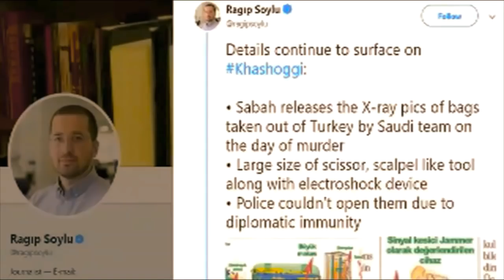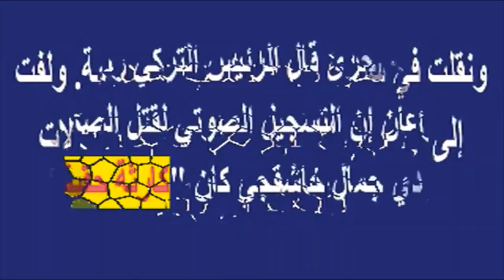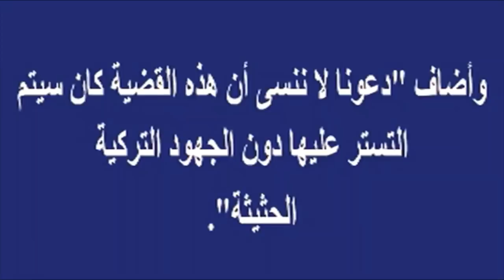ما الذى قاله المتهم الأول بعد قـ ـتل جمال خاشقجى ومعدات استعملت وبالفيديو تعليق نارى لعبدالله العذبة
ما الذى قاله المتهم الأول بعد قـ ـتل جمال خاشقجى والمعدات التى استعملت وبالفيديو تعليق نارى من أحمد العذبة | أخبار النجوم